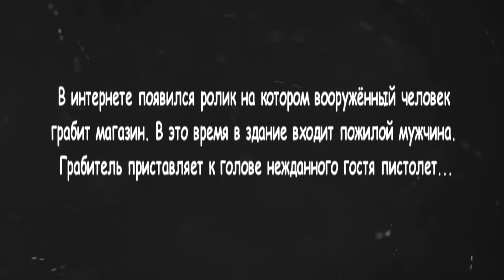«Бразильский Чак Норрис» отмахнулся от вооружённого грабителя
В интернете появился ролик на котором вооружённый человек грабит магазин. В это время в здание входит пожилой мужчина.
новости сегодня, последние новости, последнии новости,